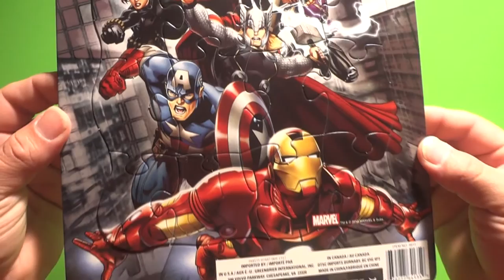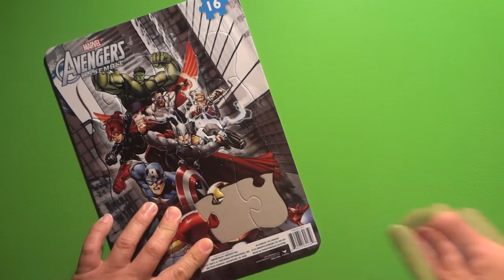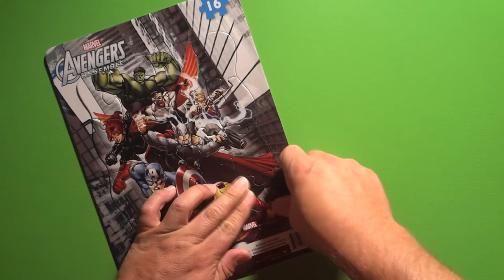Marvel Avengers Puzzle - Hulk, Captain America, Iron Man, Black Widow, Falcon & Hawkeye